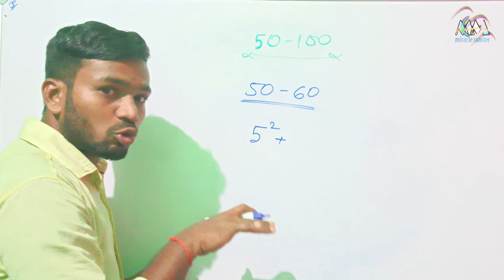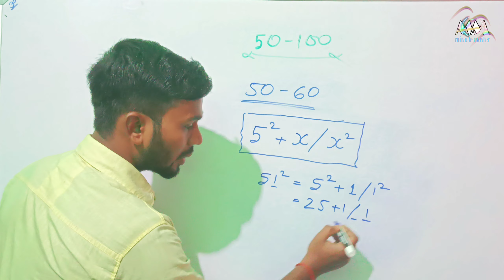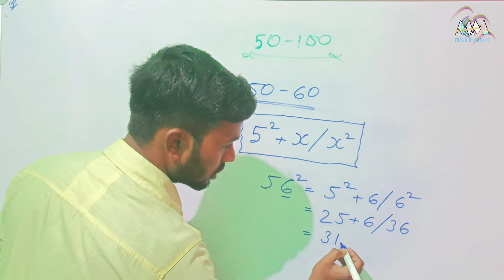SQUARE Part : 2 l 50 - 70 l UNIQUE TECHNIQUE l MIRACLE MASTER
SQUARE Part : 2
50 - 70
UNIQUE TECHNIQUE
MIRACLE MASTER
👉1 से 100 तक का SQUARE
✌✌✌ Maths Magic ✌✌✌
💚💚💚 VEDIC MATHEMATICS 💚💚💚
✍️✍️✍️ New Technique  ✍️✍️✍️
💐💐💐 MIRACLE MASTER 💐💐💐

 वंदेेे मातरम मित्रों,
      एक से लेकर 100 तक का  स्क्वायर का यह तरीका यूनिक और एकदम नया है इसको खुद से मैं बनाया हूं तो आपको जरूर अलग लगेगा तो वीडियो को पूरा देखिए और समझने का कोशिश कीजिए  तो वीडियो को पूरा अंत तक देखिए लाभ जरूर मिलेगा
 धन्यवाद... 🙏

👉 1 to 50 tak ke square ka link

हमारेेेेे और वीडियो के link  के लिए क्लिक करें